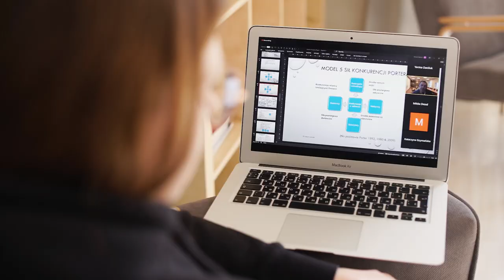Why college degrees are Useless for Entry level IT Jobs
Let's discuss why a college degree is not needed for Entry Level IT Jobs